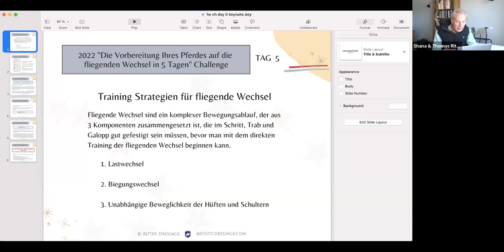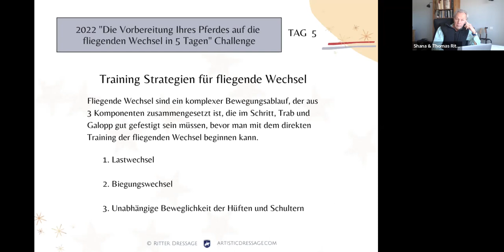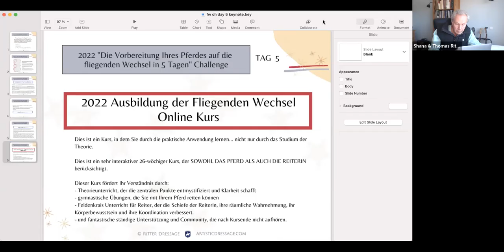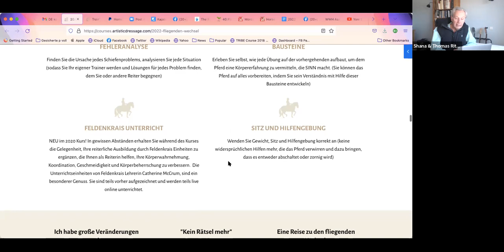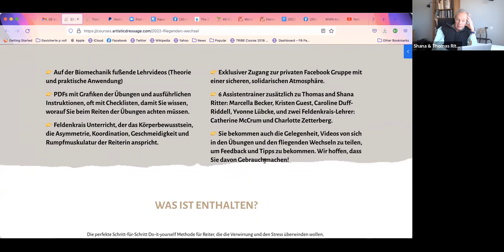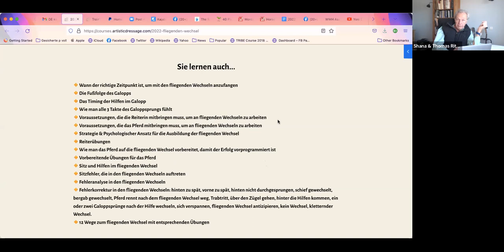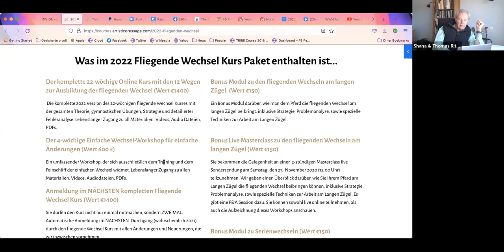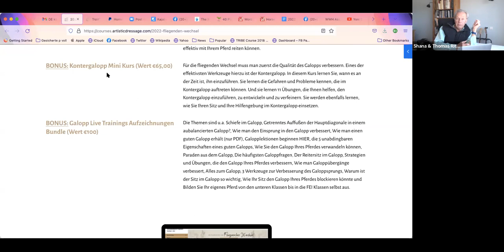Wie man einen Trainingsplan für die fliegenden Wechsel entwirft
Heute ist Tag 5 unserer ""Die Vorbereitung Ihres Pferdes auf die fliegenden Wechsel in 5 Tagen" Challenge. Im heutigen Video besprechen wir:

Wie man ausgehend vom aktuellen Ausbildungsstand des Pferdes und der Reiterin einen Trainingsplan zur Erarbeitung der fliegenden Wechsel erstellt